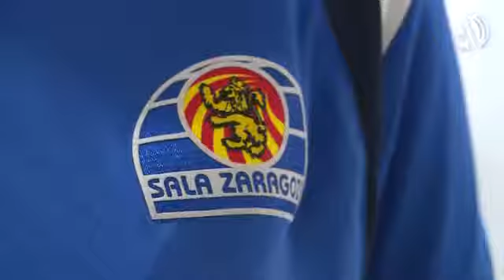La brasileña Raphaella Martins pasa revisión de su rodilla en el Centro Médico Paracelso Sagasta